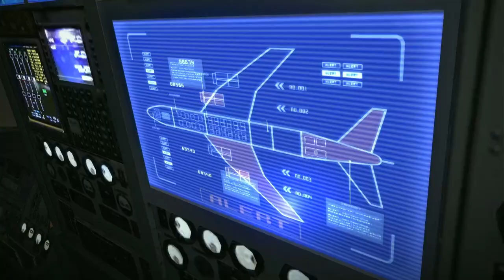Resident Evil 6 - Episode 5 (Leon & Helena): Big Trouble In China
A lot of craxy things happen in China now, we have enemies that take longer to kill, plus they have living detachable body parts, including the hands where you can either throw them or put them in a microwave to make them explode.
Also, Leon tries to prevent Chris from killing Ada because he (obviously) loves her.

BBFC: 18 - Contains strong violence and gore

This was played on Xbox One X.